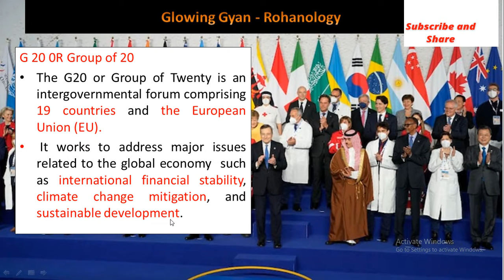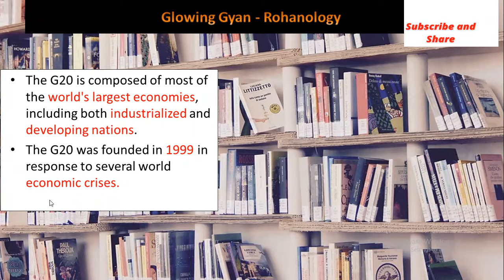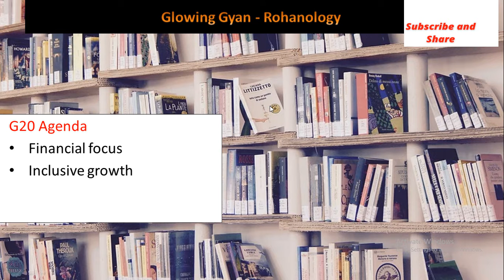G 20 | Group 20 | India has Taken over the G20 Presidency | one Earth one Family one Future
The G20 or Group of Twenty is an intergovernmental forum comprising 19 countries and the European Union (EU). It works to address major issues related to the global economy, such as international financial stability, climate change mitigation, and sustainable development.